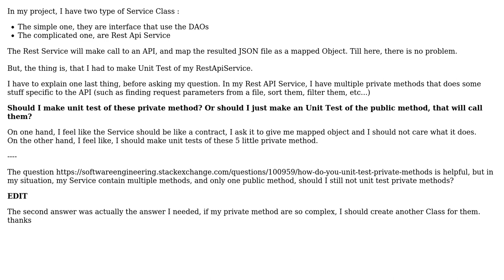Software Engineering: Unit test Service Class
With thanks & praise to God, and with thanks to the many people who have made this project possible! | Content (except music & images) licensed under CC BY-SA | Music | Images & others | With thanks to user Jon Raynor user Hamza Ince and the Stack Exchange Network Trademarks are property of their respective owners. You are responsible for your own actions.